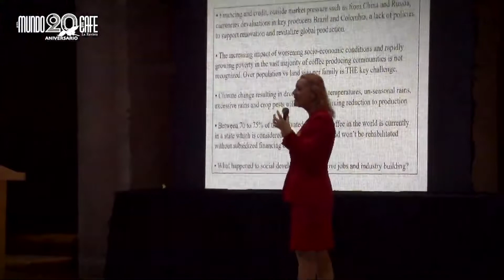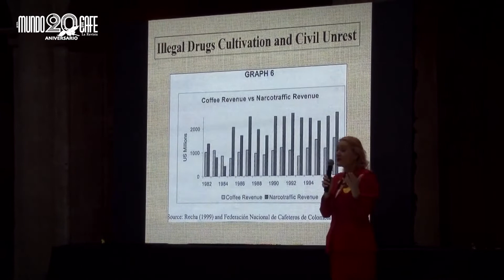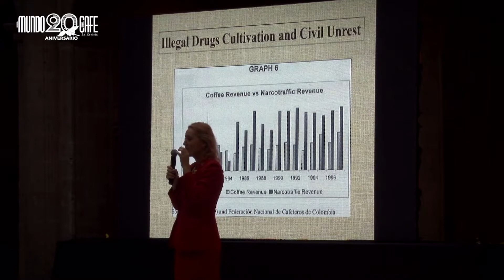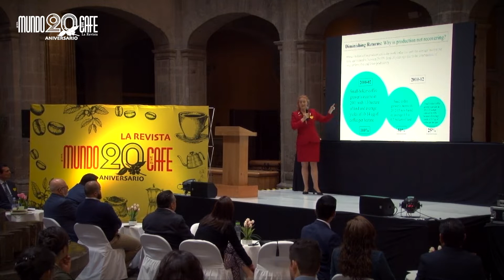Conferencia El Café en el Mundo por Maja Wallengren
The World is Running Out of Coffee and the Coffee Marshall Plan by SpillingTheBeans' Maja Wallengren. All details of the Coffee Marshall Plan (c) by Maja Wallengren.